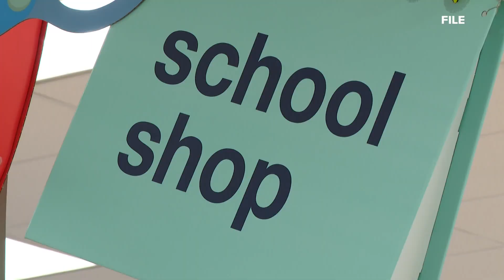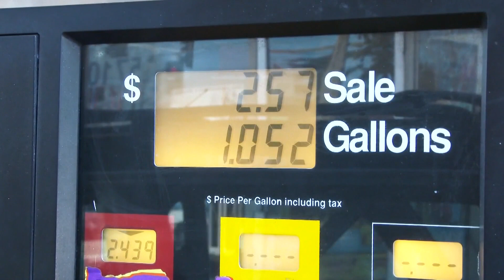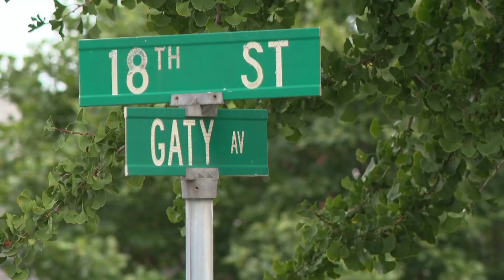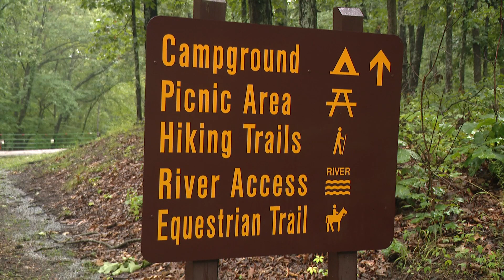St. Louis news | August 4 | 4 p.m. update | Missouri tax free weekend is here